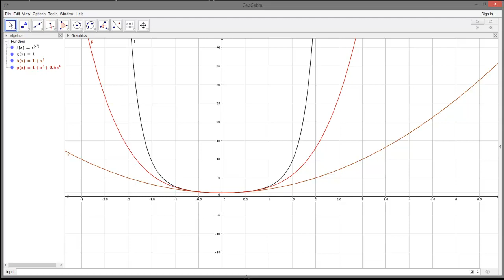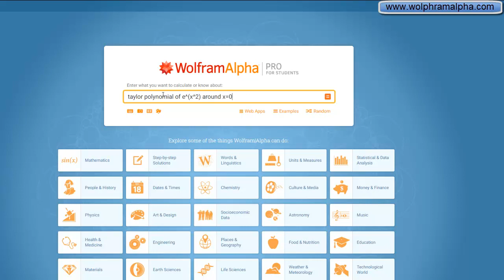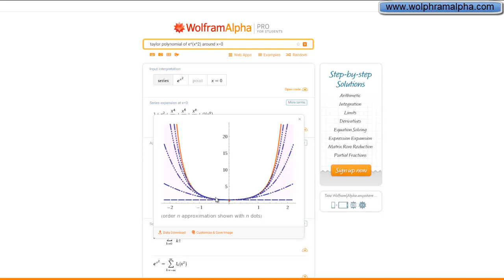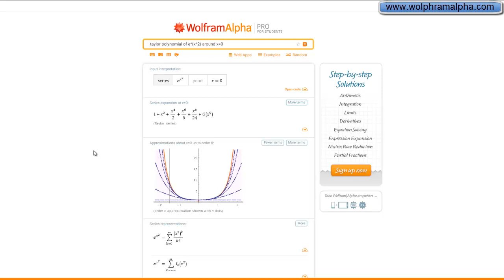Taylor-polynomer - Eksempel med e^(x^2), x=0, del 3